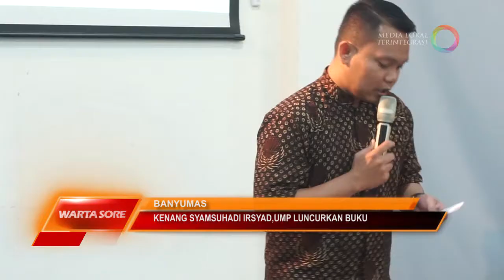KENANG SYAMSUHADI IRSYAD UMP LUNCURKAN BUKU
Untuk mengenang Almarhum Syamsuhadi Irsyad rektor Universitas Muhammadiyah Purwokerto ke 4. UMP meluncurkan buku berjudul hakim Agung Dr Syamsuhadi Irsyad, mh pengabdiannya di dunia peradilan dan pendidikan.